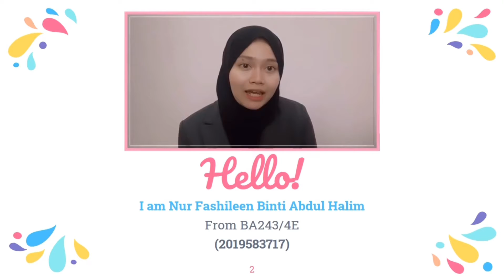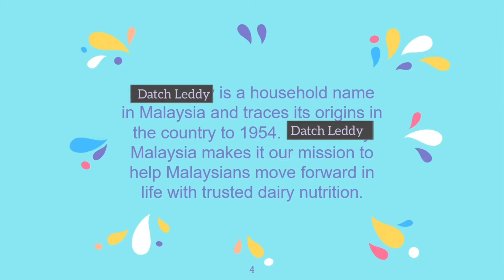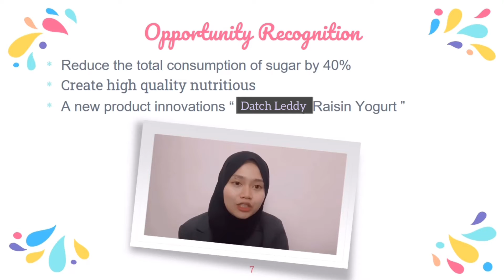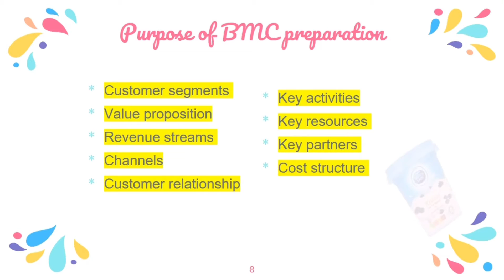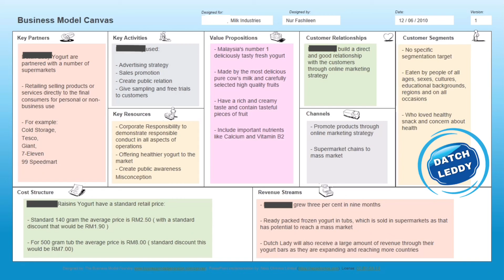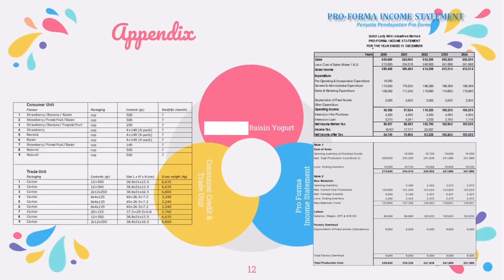H18 Datch Leddy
Nur Fashileen Binti Abdul Halim
BA243/4E